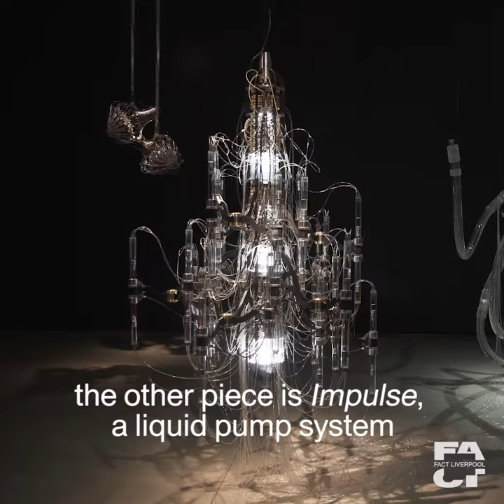Yunchul Kim | Broken Symmetries Exhibition at FACT | Artist Interview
Premiering at FACT, Broken Symmetries brings together artists who aim to understand and question the physical world by navigating the shifting realities of modern science.

In this video, Yunchul Kim talks about his work, Cascade, developed as part of the Collide International Award, a partnership programme between Arts at CERN and FACT, and was coproduced by ScANNER (Arts at CERN, FACT, CCCB, iMAL and le lieu unique) with support by Korean Cultural Centre UK and Arts Council Korea.